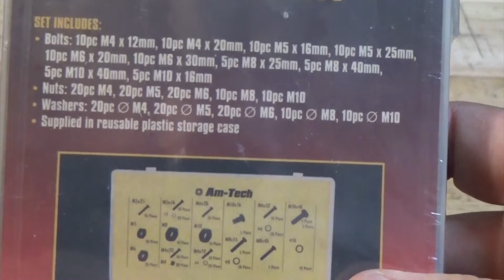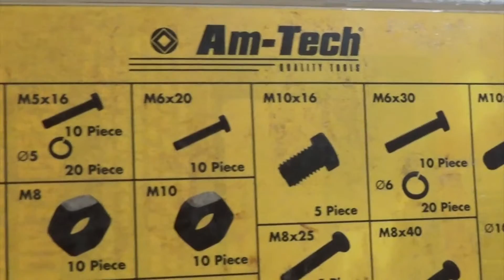Am-Tech S6230 240 Piece Nuts & Bolts Assortment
This is my video about the Am-Tech 240 Piece, Nuts & Bolts Assortment, the 240 nuts, bolts and washers are contained in a nice plastic case, which should last a fair while as long as you are the home DIY'er, i'd not think this would be the set for a tradesman really.

The sizes contained in the set range from M4 up to M10 which are apparently the most popular sizes, it includes all the washers you need to go with them. They are all set out as per the yellow card in the lid, so there's no searching aimlessly for a nut, bolt and washer that fit, you will locate them in seconds, allowing you to get the job done.

One thing i liked is that when i opened the case, all the items were still in their illustrated holes, there's nothing worse than opening a container and finding your tools and bits are all over the place, then comes the hours of sorting it out again.

I've not functionally tested the nuts and bolts yet, but i'm sure as it was a cheap set they won't be made of the very best materials, but my guess is that they will get you out of a scrape in an emergency, i'd recommend that you use them in non stress conditions, anything vital you really need to be using the best nits and bolts you can afford, but being a cheap set they are perfect.

This set cost me about £7 from Amazon, here's a link should you wish to buy a set for yourself